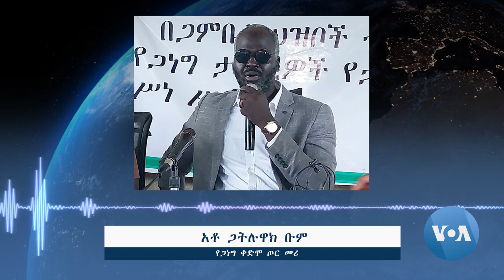ለቤኒሻንጉል ጉሙዝ እና ጋምቤላ ክልሎች ሰላም ዘላቂነት ስምምነቱ ተፈጻሚ እንዲኾን ተጠየቀ